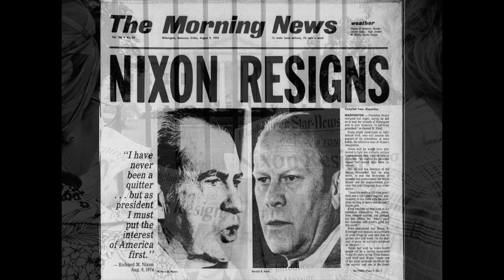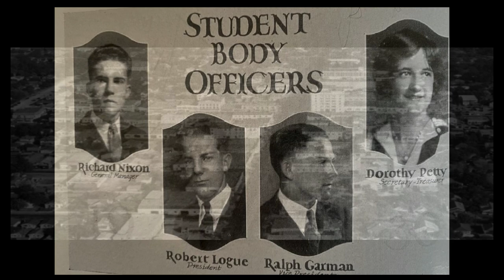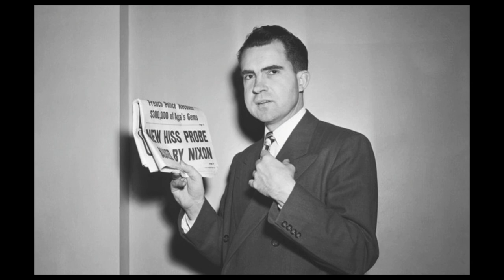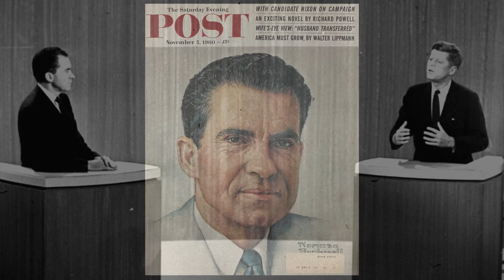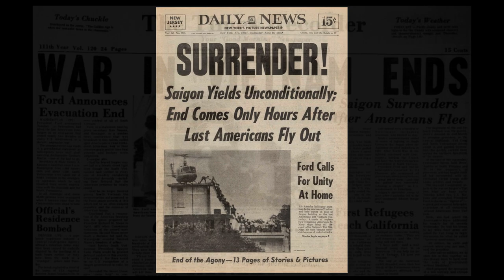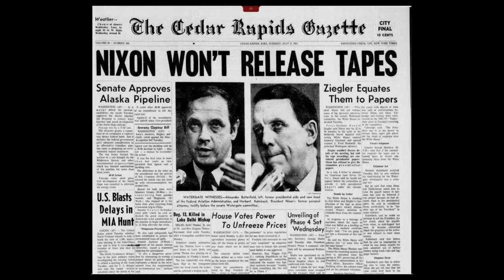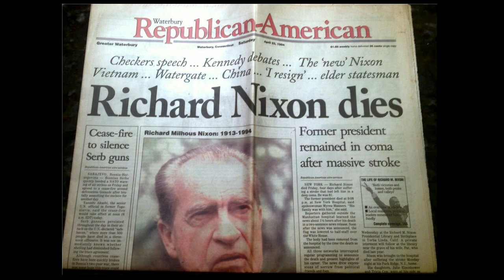Richard Nixon Complete Life Story: An American Icon (Richard Nixon Watergate) 1913 - 1994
Richard Nixon was one of the best-known American politicians of the 20th century’s second half, and one of the most controversial. Nixon burst on to the political scene just after World War II, when he won seats in the United States House of Representatives and the Senate from California. His political career ended in August 1974, with his historic resignation during the Watergate scandal. In between, Nixon became one of the most famous figures in the world and fixture in national politics. Richard Nixon the 37th U.S. president, is therefore best remembered as the only president ever to resign from office. Nixon stepped down in 1974, halfway through his second term, rather than face impeachment over his efforts to cover up illegal activities by members of his administration in the Watergate scandal.

My Gear:
Listen To The Remember This Podcast
428 George Street, Sydney, NSW 2000